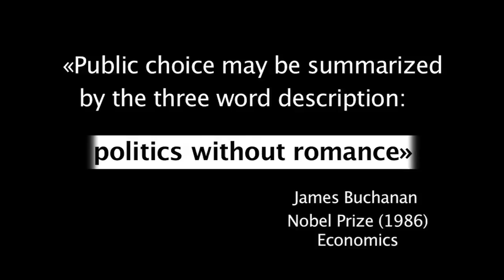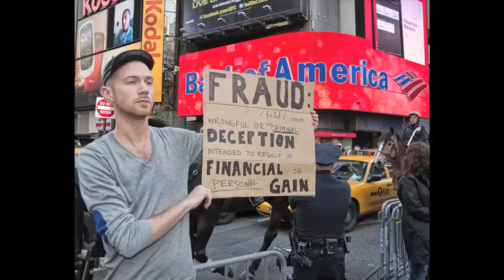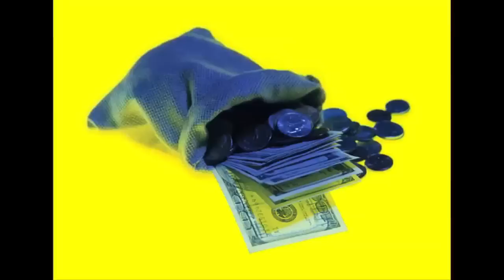The Fiscal Illusion: Why good politics is bad economics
Fraser Institute Video Contest 2012: Why Good Politics is Bad Economics
The fiscal illusion
by  Gabriel A.B. & Daly Lagrenade.

SONG:
Sonata quasi una fantasia aka Moonlight Sonata

Images are public domain, all sources available.